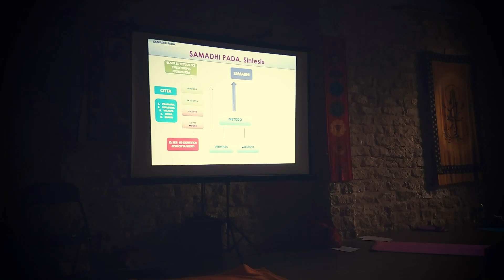Resumen del V módulo del Curso de profesores de Prana Escuela de yoga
Un fin de semana donde aprendimos nuevas asanas de suelo y rodillas, profundizamos en los Yogasutras de Patanjali, conecté con mis limitaciones y traspasé mi mente.